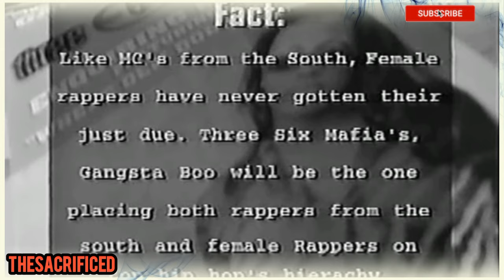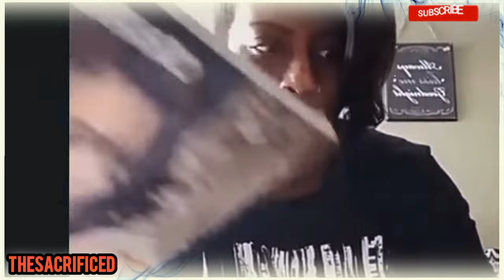Gangsta BOO: Triple Six Sacrifice?!...